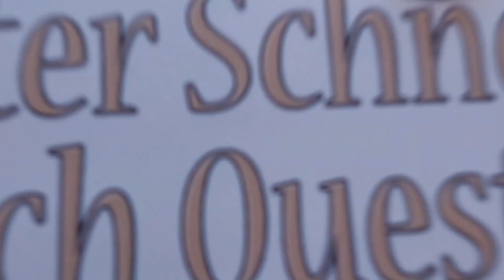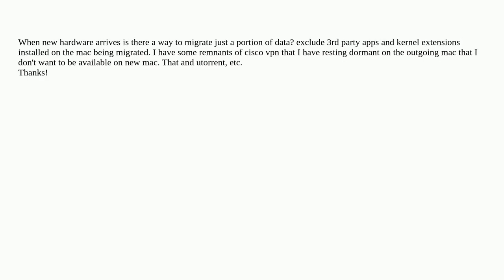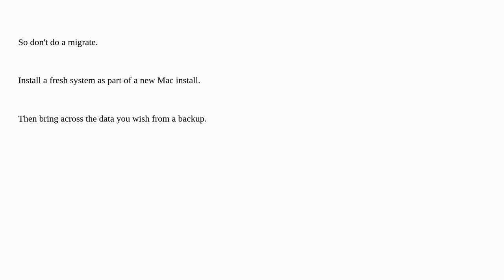Apple: Partial (basic) migration to new mac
Partial (basic) migration to new mac

A special thanks goes out to the community

  mac migration macos